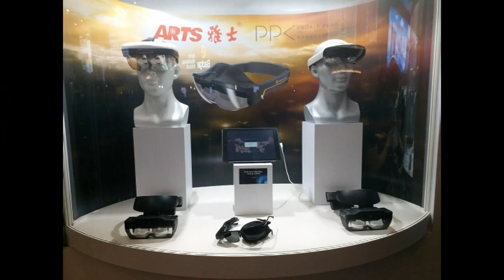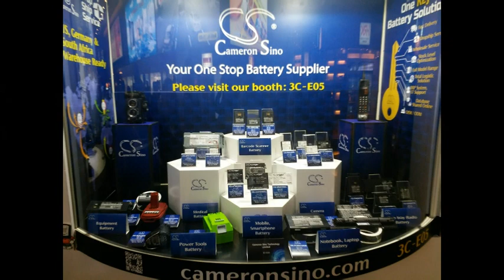BUSINESS OPPORTUNITIES FROM CHINA @ BANGLADESH. Part - 129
BUSINESS OPPORTUNITIES FROM CHINA @ BANGLADESH.UNDER NEWLY TAKEN INITIATIVES  FROM  CHINESE GOVERNMENT IT HAS  BECOME  A GREAT BUSINESS OPPORTUNITIES  FROM CHINA @ BANGLADESH. KEEP AN EYE  ON OUR CHANNEL  FOR TOTAL
INFORMATION AND TEACHING.